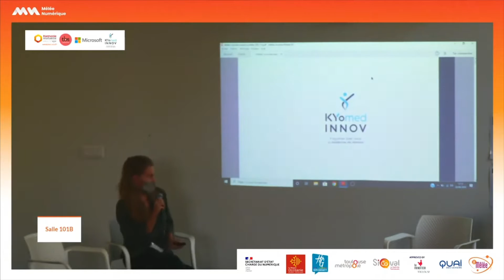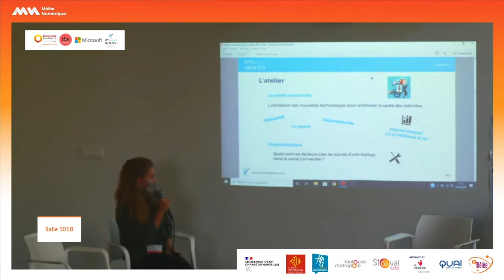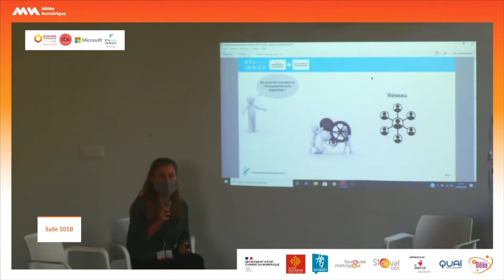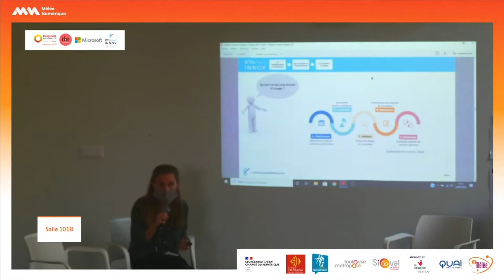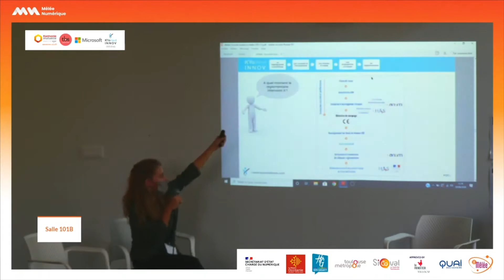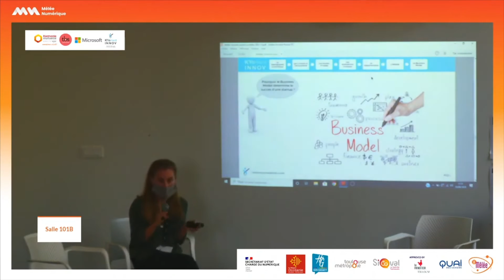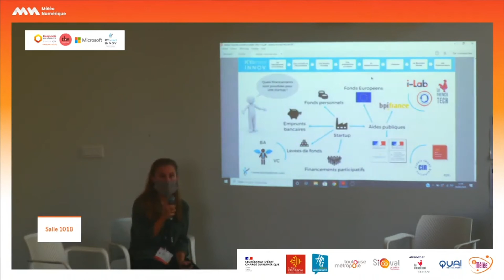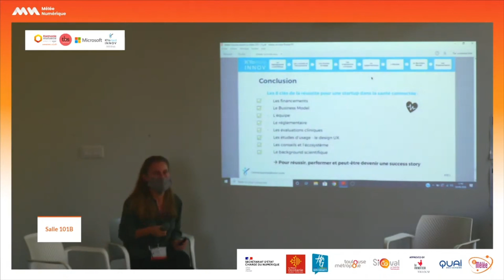MN2020 Smart City Introduction de la journée Smart City et Smart Building